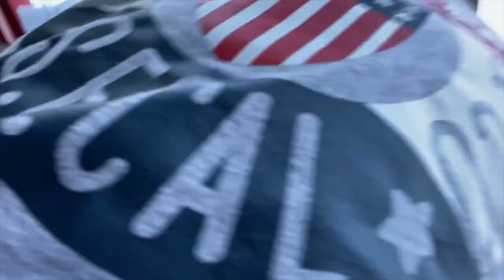IGNORING MY GIRLFRIEND AFTER FINDING THIS!! | VLOGMAS DAY 23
Ignoring my girlfriend after finding this. | VLOGMAS 2020